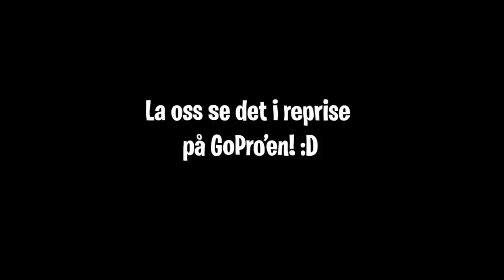GAMER fortnite med GOPRO?! 😲🤩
Alle videoer du ser er mest sannsynlig godt redigert, DERFOR presenterer jeg for DEG... TO VINKLER av videoen! 🤩